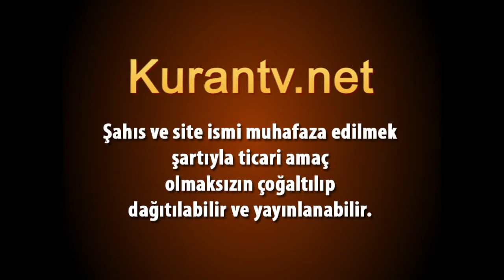Hafız Hayri Görür / Âyetü'l-Kürsî